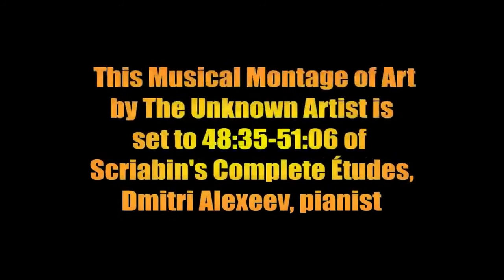Musical Montage of Art set to 48:35 to 51:06 of Scriabin's Complete Études, Dmitri Alexeev, pianist